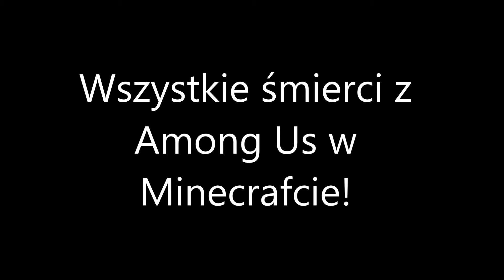Wszystkie śmierci z Among Us w Minecrafcie!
Cześć. Na dzisiaj przygotowałem dla Was króciuteńką animację, która przedstawia wszystkie śmieci z gry Among Us w minecraftowym wykonaniu! Miłego oglądania!

Zostań na dłużej! - Daj Suba!🔴
Udostępnij film znajomym!🔥

Discord: Miki18discord#8512 (możesz mnie dodać do znajomych :D)